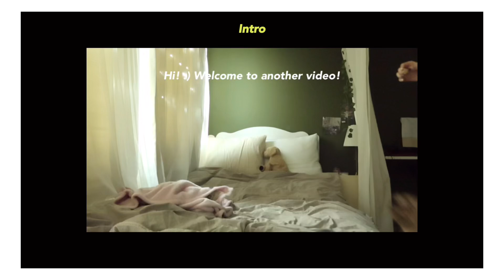one and only way to SUCCEED IN YOUR LIFE even if you don’t have a TALENT [life changing hack]❤️‍🔥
The video starts at 0:19
Hope you find this video helpful!
Have a nice day and good night :)